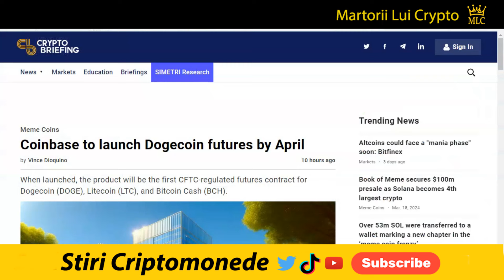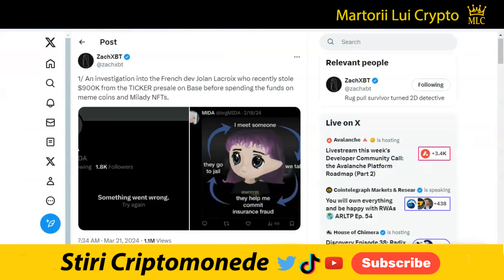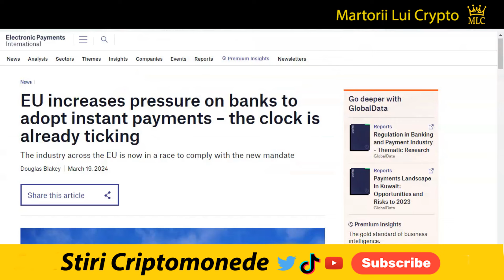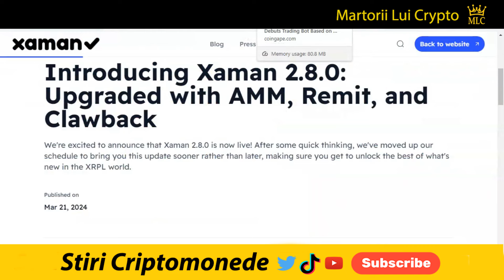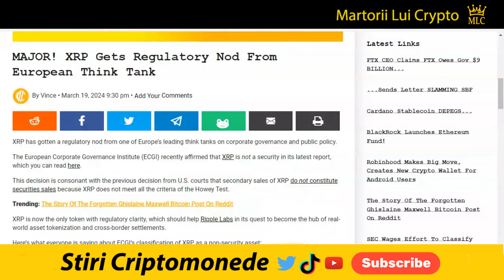Stiri Crypto: XRPL AMM Live, Xaman, Coreum, Hedera, Sologenic, SWIFT, Bitcoin, FedNow, Dag, Iota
XLM: GB6YHV2MEG4J23NTJG46AWR6D4FWLU3W3WMNWKXBKR6ZAKAZES7WPFZE
VET: 0x12e58f59bcd85036c5ef613d9ea4dddf6715b0f3
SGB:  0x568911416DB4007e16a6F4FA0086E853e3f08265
BTC:  1gu8gBUhMMApb5VawHGVz8TRTmHhXSAdC
✅ Multumesc 👍

Editia de azi a stirilor pe scurt din lumea criptomonedelor:

8) Fed are autoritatea legală de a lansa și opera un CBDC:
9) Swift, registru bazat pe mesaje ce nu va folosii crypto:
11) Banca centrala europeana, Danemarca T2 RTGS și TIPS:
13) Coreum avansează interoperabilitatea blockchain cu un bridge XRPL:
14) Update-ul pentru portofelul Xumm Xaman, AMM, Remit si Clawback:
15) CTO al Ripple, bot de tranzacționare AI inspirat de amm-ul ledgerului XRPL:
18) Pretul monedei XRP crește pe măsură ce balenele mută 75 de milioane de monede

1. Nu sunt consilier financiar, nu am nici un studiu in finante, investitii, banci sau mai stiu eu ce cuvinte din astea fensi dar sunt mandru sa te anunt ca am doua clase ca trenu plus ceva experienta in pascut vaca pe izlaz. Mai mult de atat, informatiile "financiare" din acest video de amuzament au fost primite la bautura de la o herghelie de caii verzi ce pasc fericiti pe peretele meu din sufragerie.

2. In acest video promovez diferite oferte sau produse prin link-uri de afiliat iar daca folosesti unul din link-urile din descriere este posibil ca atat eu dar si tu in unele cazuri sa primim diferite bonusuri platite in criptomonede.

3. Ma absolv de orice vina si esti direct raspunzator de deciziile pe care le iei daca informatiile din acest video te-au influentat in vreun fel.